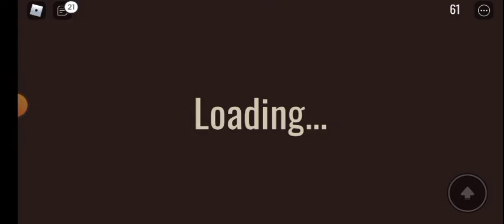doors tentando zerar